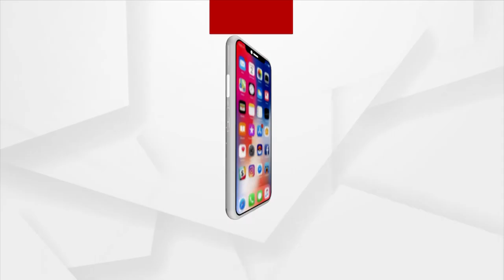Morning Darshan of Lord Jagannath's Dwara Fita Niti, Puri